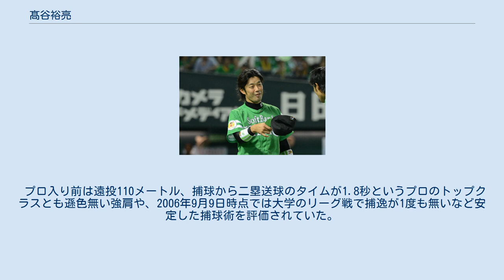髙谷裕亮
髙谷 裕亮（たかや ひろあき、1981年11月13日 - ）は、栃木県小山市出身の元プロ野球選手（捕手）。
右投左打。
福岡ソフトバンクホークス二軍バッテリーコーチ。
 小山市立大谷東小学校では2年生時に1歳上の兄とともに雨ケ谷学童に所属して軟式野球を始め、三塁手だった。
小山市立大谷中学校でも軟式野球部に所属し三塁を守った。
 小山北桜高校へ進学すると強肩を買われて捕手に転向した。
投手だった兄と兄弟バッテリーを組んだ。
甲子園への出場はなかったが、2年春に同校最高成績となる県大会ベスト4に進出するなどチームを牽引した。
 高校卒後はプロ野球選手を目指して富士重工業に進んだ。
1年目は原因不明の左膝痛に悩まされ、後に腰痛も併発し、公式戦に1試合も出場しないまま2年目の12月に退社した。
目標を失い、造園業を営む実家を受け継ぐことも考えたが、野球への情熱を捨てられず1年間の浪人を経て2003年に一般試験で地元の白鷗大学に合格した。
 白鷗大学の1年目は規定により1年間公式戦へ出場できなかったが、2年春から主将を務め、3年時には全日本大学野球選手権大会に出場した。
3年間で関甲新リーグ新記録となる16本塁打、82打点を記録、ベストナインも4度受賞するなどリーグ屈指の選手に成長した。
 2006年11月21日の大学生・社会人ドラフトで3巡指名を受け福岡ソフトバンクホークスへ入団した。
 2000年代 2007年、二軍で関西遠征中だったが、一軍で右手首を痛めた大野隆治に代わり急遽昇格が決定し、4月12日に初めて一軍出場選手登録され、4月17日の対東北楽天ゴールデンイーグルス戦で5回から代打でプロ初出場し、初打席は永井怜の前にショートライナーに倒れた。
7回にはホセ・フェルナンデスの二盗を刺し、8回第2打席には四球から出塁し、永井の暴投の間に三塁まで進塁、本多雄一の適時打で生還してプロ初得点も記録した。
4月19日に二軍へ降格し、6月5日に一軍へ昇格した。
6月23日のセ・パ交流戦、対中日ドラゴンズ戦で5回に代打で起用され、川上憲伸の3球目を叩きつけ二塁への内野安打でプロ初安打を記録した。
翌6月24日の同カードで8番捕手としてプロ初の先発出場を果たした。
6回3打席目無死二・三塁の場面で久本祐一から右越え2点適時二塁打を打ち、これがプロ初打点となった。
守っては先発の和田毅らをリードし9回2失点に抑え、攻撃では4打席で3出塁の活躍だった。
続く6月29日の対千葉ロッテマリーンズ戦でも2試合目の先発出場ながら内外を使い分けるリードで杉内俊哉を完封に導き、柴原洋のサヨナラ本塁打を呼んだ。
以後5試合先発したが5試合で0勝3敗、打率.136と調子を崩して控えとなり、8月6日に二軍へ降格し、そのままシーズンを終えた。
捕手難というチーム事情もあり正捕手として期待されたが、1年目の出場は12試合にとどまり、先発出場7試合、フル出場した3試合では2勝1敗、1完封勝利だった。
二軍では31試合に出場し打率.253、出塁率.352を残し、75打数ながら3本塁打だった。
 2008年、的山哲也が右膝を痛めたのをきっかけに7月5日に一軍に昇格し、7月8日から先発出場を続けて後半戦の正捕手として定着した。
7月15日の埼玉西武ライオンズ戦で先発出場し、2回に石井一久から勝ち越し適時打で本拠地福岡 Yahoo! JAPANドーム初安打・初打点を記録し、3回にも山岸穣から適時打、5回には山岸から再び安打でプロ入り初猛打賞を記録するなど活躍し、プロ入り初のヒーローインタビューを受けた。
7月16日の同カードでは5回に涌井秀章からプロ初本塁打となる先制ソロ本塁打を打ち、8回4点ビハインド二死一・二塁の守備では打球をベンチに飛び込みながら捕球してピンチを救い、延長12回同点二死一・二塁では小野寺力の149km/hの直球をライト前に弾き返し、プロ初となるサヨナラ打で連夜のヒーローとなった。
8月2日に山形県野球場で行われたフレッシュオールスターゲームに8番捕手として先発出場したが、守っては5回8失点、打っては3打数無安打と活躍できず、6回裏の守備から交代となった。
8月20日の対西武戦で先発出場した際に新垣渚がプロ野球記録5暴投を更新、日本ワーストタイの1イ...